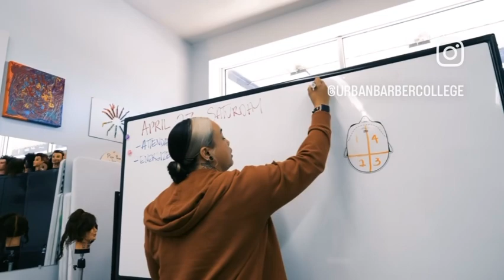Become A Barber at Urban Barber College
1000 hour Barbering Program in Concord, San Jose and Modesto at Urban Barber College.